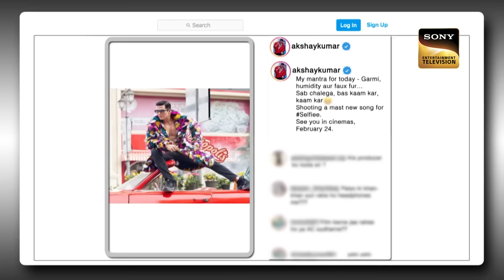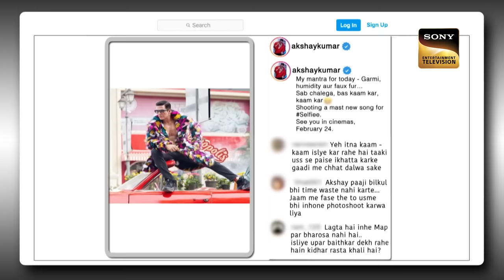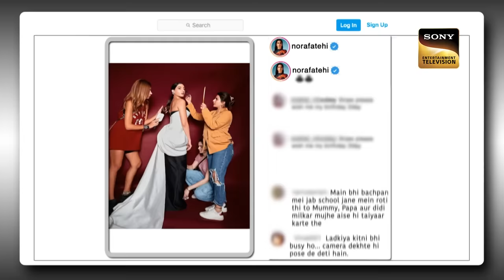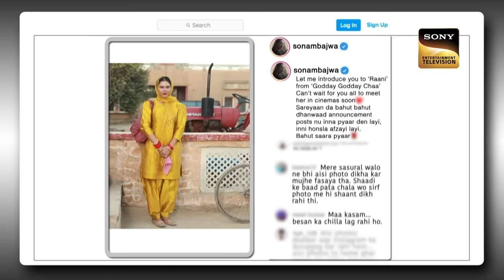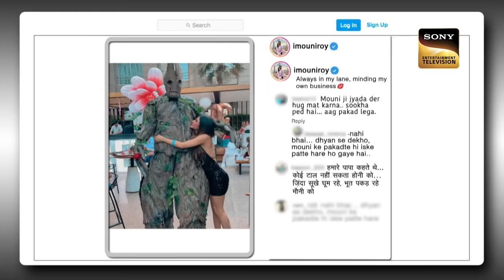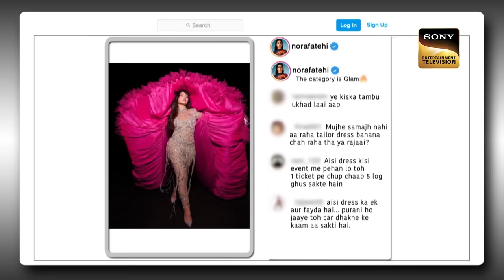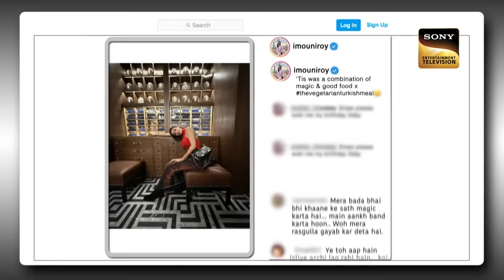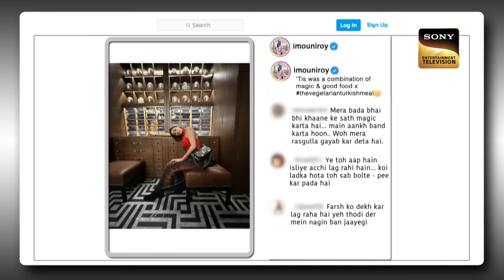The Kapil Sharma Show S2 |'The Entertainers Tour' का धमाल| Akshay, Disha, Nora | Ep 307 |26 Feb 2023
Synopsis: 'The Entertainers Tour' का धमाल
Kapil Sharma opened the show with a bang, After a little chit-chat and suspense he opens heartedly welcomes the team of 'The Entertainers Tour'. Akshay Kumar along with the actresses of the movie entered the show with a superhit performance. Then Akshay takes a jibe at Kapil for welcoming the girls differently. Join in the full fun ride.

Guest Names: Akshay Kumar, Sonam Bajwa, Disha Patani, Nora Fatehi, Mouni Roy
Host: Kapil Sharma, Archana Puran Singh
Episode: 307 - 26 Feb 2023
Producers: Kapil Sharma